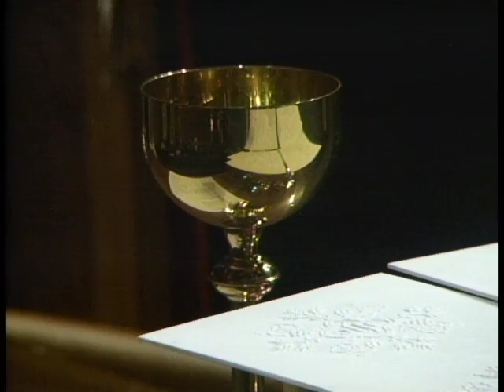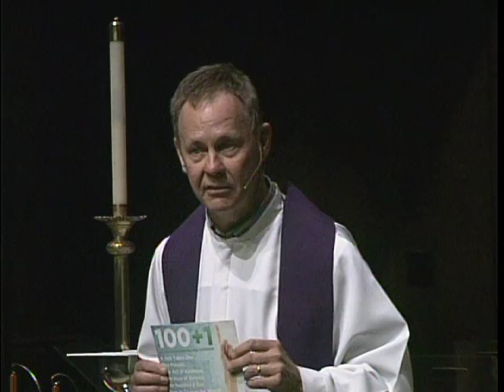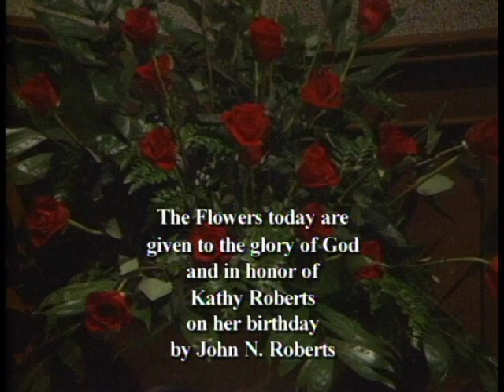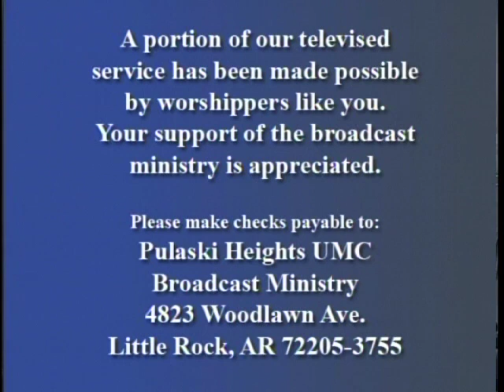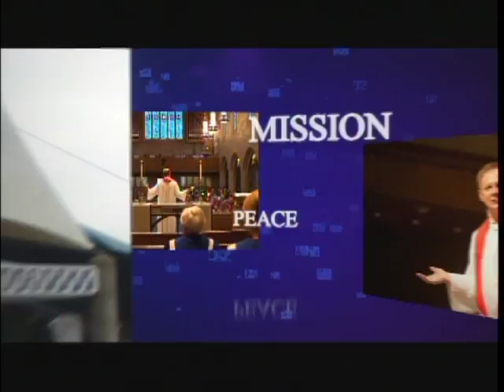Sanctuary @ PHUMC / December 2, 2012